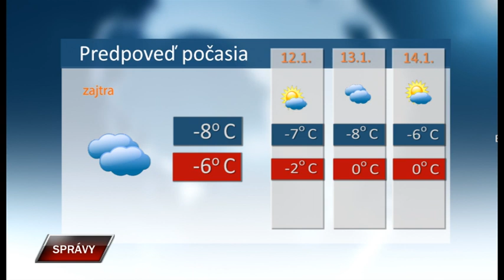Spravy 9 1 2024